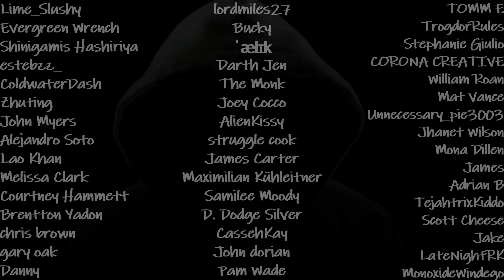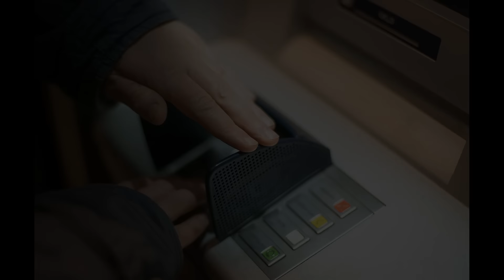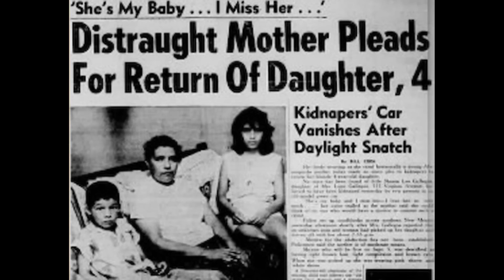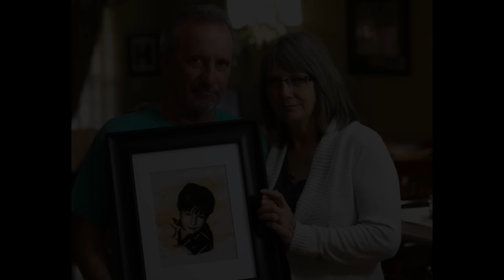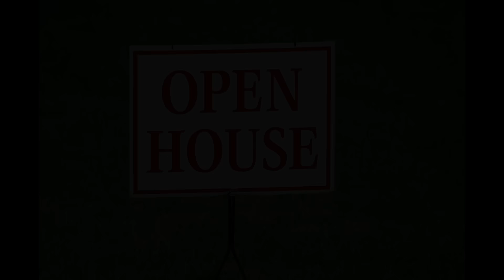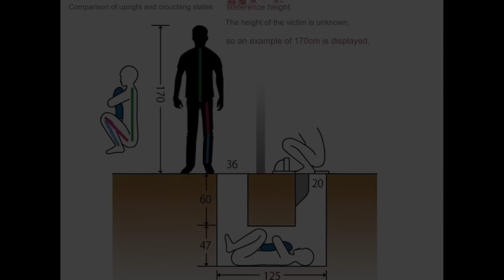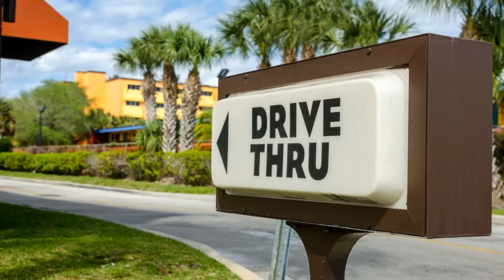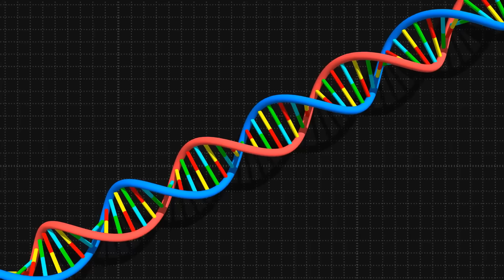Unsolved Mystery Mega Iceberg Explained Part 23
Intro - 00:00
Jophar Vorin - 0:18
Judy Weichert - 3:59
JUSCO ATM Phantom - 9:43
Kaikoura Lights - 13:31
Kazakhstan Jetpack Monstrosity - 17:21
Sharon Lee Gallegos - 19:08
Michael Dunahee - 25:56
Mike Emert - 32:35
Naoyuki Kanno - 38:08
Neodinosaurs in the Amazon Basin - 45:19
North Augusta Huddle House Shooting - 49:50
Small Mystery Roundup - 56:58
Oomph - 1:05:02
Patricia Gonyea - 1:06:57
PNS Ghazi - 1:11:40
Renee Bruhl, Patricia Blough, and Ann Miller - 1:18:58
Satara Stratton - 1:28:43
Serial Killer on the Howard Stern Show - 1:34:26

Arulo - Trap Hamza
Blurred - Monster in the house
Bcalm x gCooper - Recall
David Fesliyan - Dark Fog
Kyu - Daydream
Kyu - Echoes of the Past
Lucid Keys - The Graveyard Shift
Your Magnolia - Ventua
Thaehan - Fade into Darkness